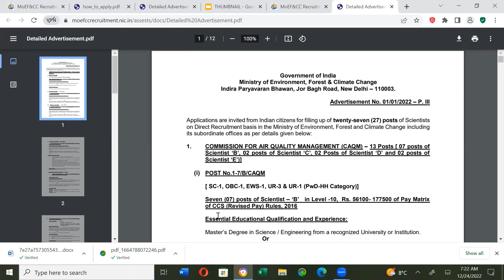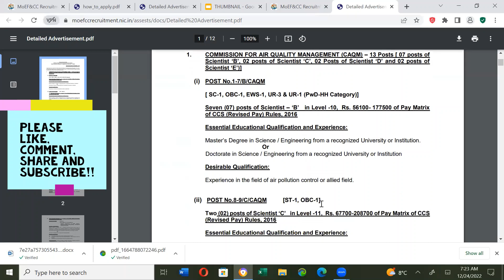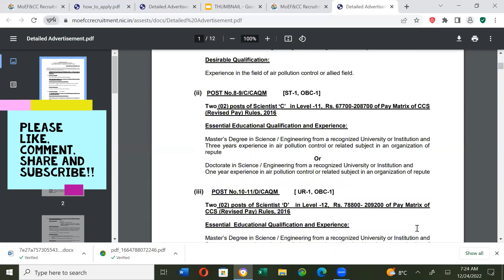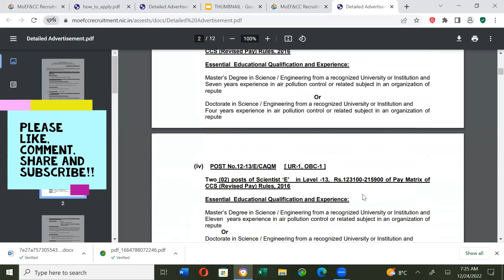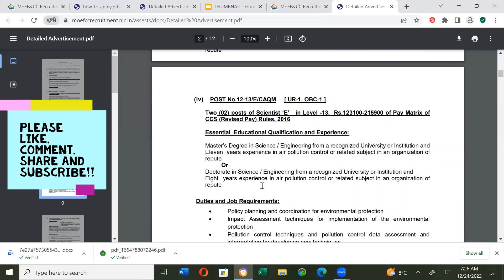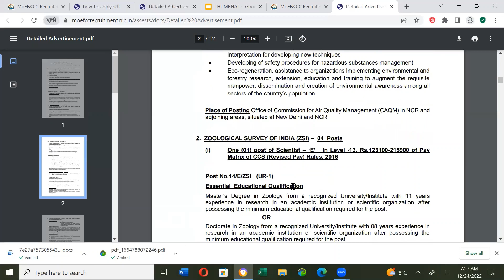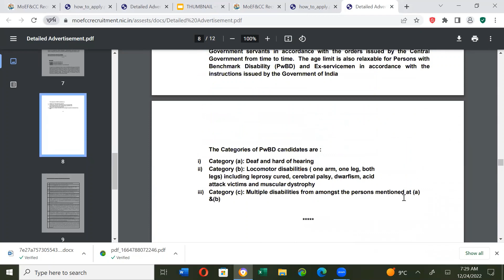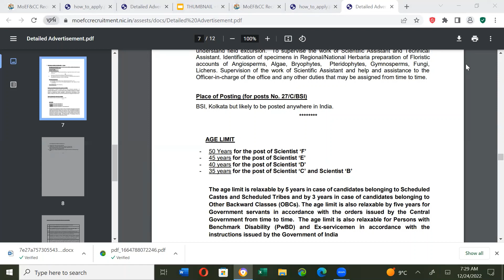Direct recruitment @MoEF&CC INDIA 27 Scientist jobs available!! HURRY!